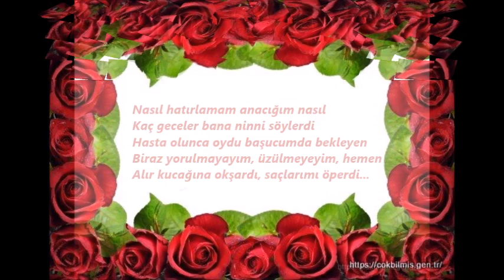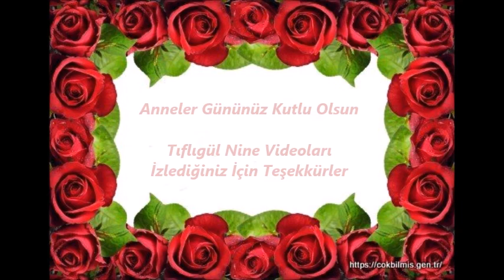Anneler Gününüz Kutlu Olsun🌹''Anneme ve Tüm Annelere'' Şiir Videosu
Anneme ve Tüm Annelere Şiir
(Ümüt Yaşar Oğuzcan)

Nasıl hatırlamam anacığım nasıl
Kaç geceler bana ninni söylerdi
Hasta olunca oydu başucumda bekleyen
Biraz yorulmayayım, üzülmeyeyim, hemen
Alır kucağına okşardı, saçlarımı öperdi.

Uzun kış geceleri masal masaldı
Güzel çoban kızları, iyi kalpli sultanlar
Bir suyun akışı gibi geçip gitti zamanlar
Şimdi ne o dünkü çocuk, ne de o masal kaldı.

Yıkayan oydu mürekkep lekeli parmaklarımı
Akşam biraz geciksem yollara düşerdi
Sokağa çıkarken “Yavrucuğum üşütme” derdi.
Hemen bir kazak örerdi biraz boş kaldı mı.

Bilirim yine kalbinde yerim anacığım
Selam sana Anneler Günü İstanbul’dan
Yeni dönmüşçesine bir akşam okuldan
Vefalı ellerinden öperim anacığım.